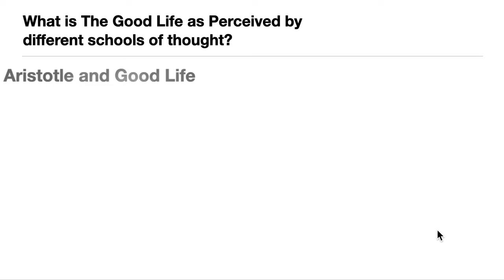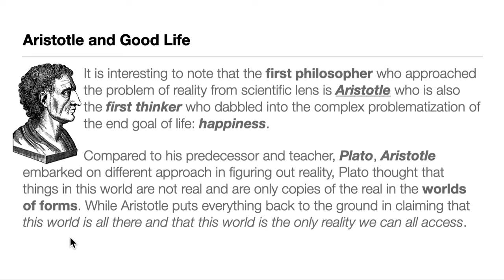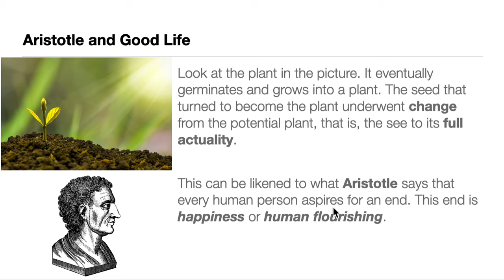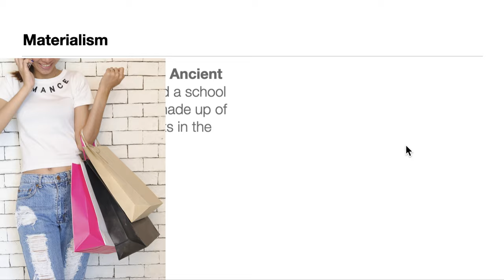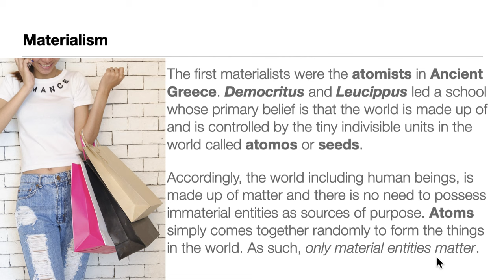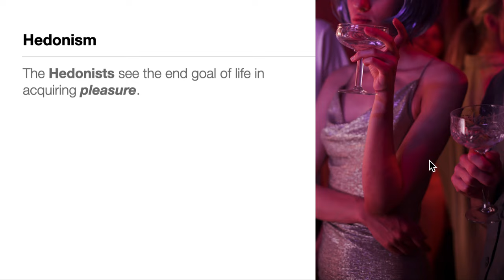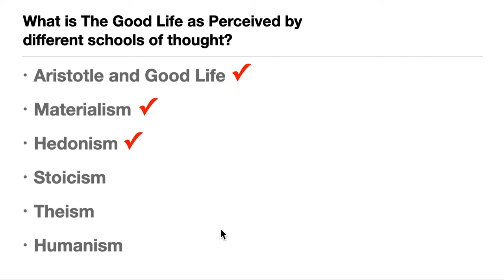Science, Technology, and Society 10 - The Good Life - Part 1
This is the 10th video for our Playlist in Science, Technology, and Society! 🎉

In this video, we will discuss The Good Life and how it was perceived from the different points of view of different schools of thought. This is Part 1 of 2: Here we discuss Hedonism, among others.